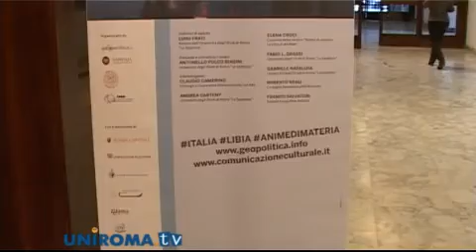Le relazioni italo-libiche nel Mare Nostrum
Si è tenuta alla Sapienza una tavola rotonda sulle relazioni italo-libiche, volta ad indagare la storia e le prospettive di collaborazione tra questi due paesi le cui vicende si sono ripetutamente intrecciate